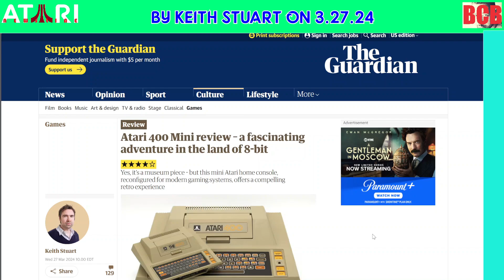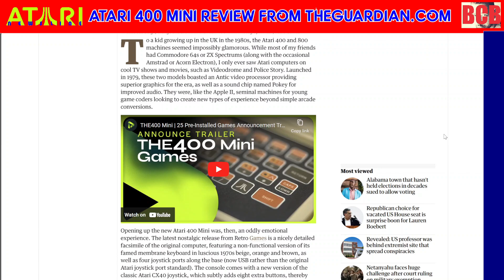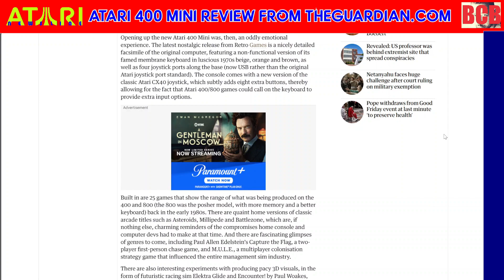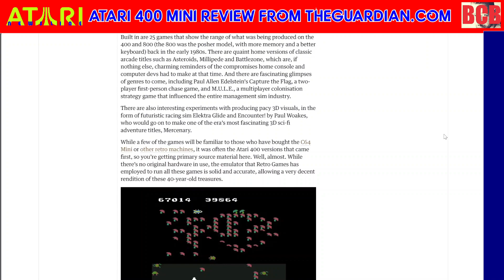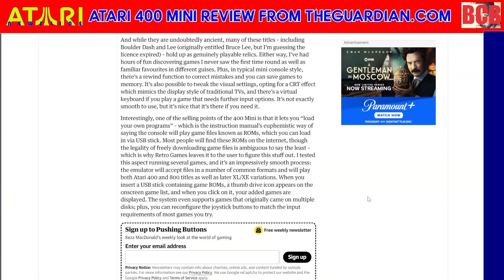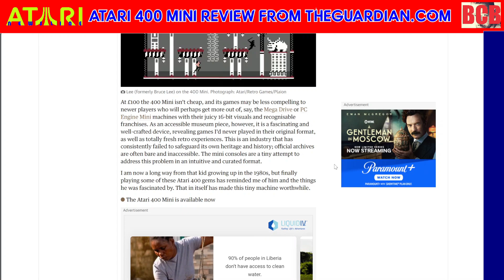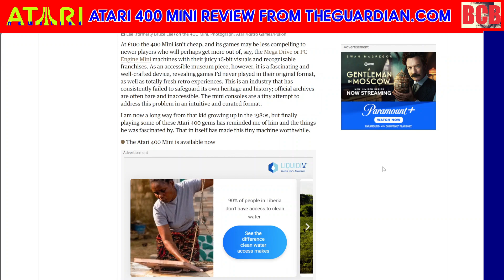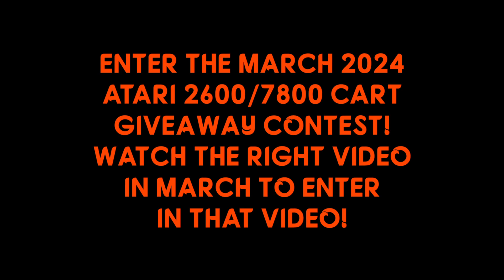THE 400 MINI: "ATARI 400 MINI REVIEW" BY Keith Stuart (w/ The Guardian) 03.30.24 (ATARI NEWSLINE)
ATARI NEWSLINE. BREAKING NEWS. // On this AtariNewsline update, the reviews are out! Reading a review from KeithStuart with @theGuardian about the new Atari400Mini by @RetroGames1004#RetroGames, @atari & Plaion! I read the article about the new Atari device, from it's initial feelings to the reviewer plus what he thought about all the included games & accessories.

BCB